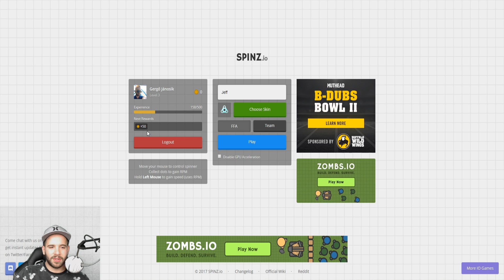FIDGET SPINNER ONLINE JÁTÉK ?! | Spinz.io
Egy nagyon jót játszottam de véletlen letöröltem a felvételt így ismét fel kellett vennem. Nem sikerült annyira jól mint az első, de remélem tetszeni fog ! :)

FIGYELEM!